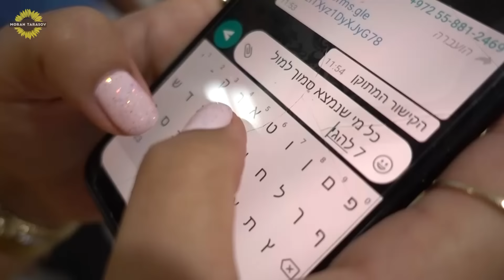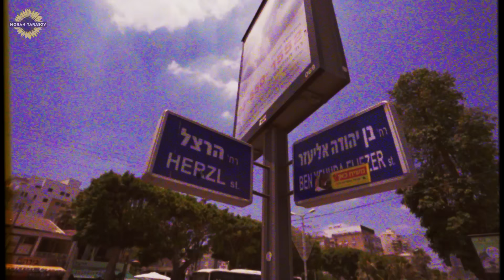מכרתי לימונדה ברחוב! אתגר🍋 לא תאמינו כמה הרווחתי 💲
מכרתי לימונדה ברחוב! 🍋 לא תאמינו כמה הרווחתי 💲 תירשמו לערוץ ❤️ תעקבו באינסטגרם: מורן אינסטגרם ג'וזף

מי אני?
מורן טרסוב גורו יופי, יוטיוברית ולוגרית 208,000 סאבס ויוצרת תוכן מובילה ברשת (ולוגים, מדריכים, אתגרים ועוד הרבה דברים טובים ואיכותיים).
בעלת ערוץ יוטיוב מוביל בתחום היופי, האופנה והלייף סטייל של ישראל
בזוגיות מאושרת עם ג׳וזף סטאר ( דיג'יי ויוטיובר/ולוגר עם 135,000 אלף סאבס).
ואימא לאמה (אמושקית) שגם לה יש ערוץ עם 76,000 סאבס ולמיילו (מיילושקי) הקטנטנים.

משפחת טרסוב, רוצים שנבוא לפתוח דוכן לימונדה בעיר שלכם?! 🍋❤️ תרשמו בתגובה לאן תרצו שנגיע
אוהבת אתכם עד השמיים ובחזרה ❤
מורן טרסוב

*ולוג זה נעשה בשת"פ עם רשת 13
עריכה: מקס פריידין